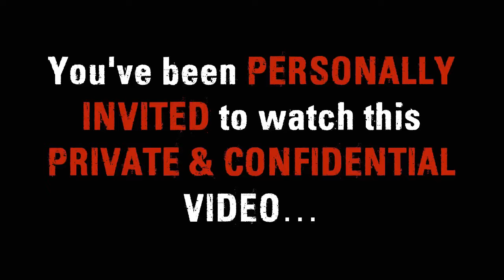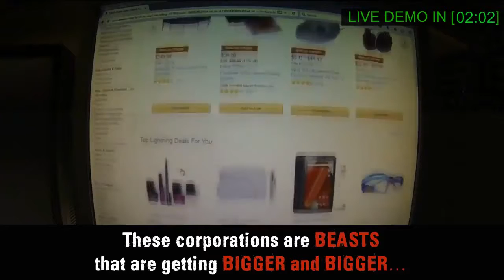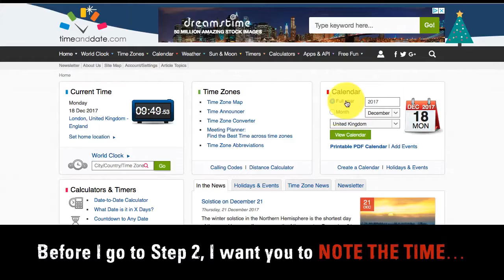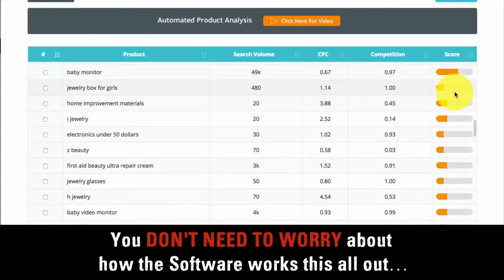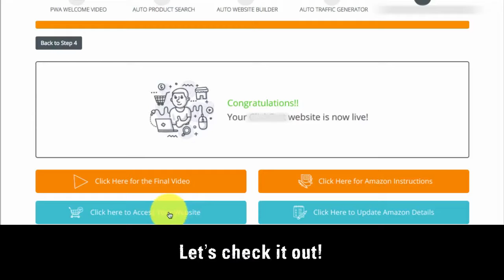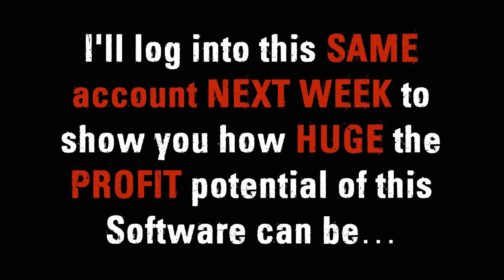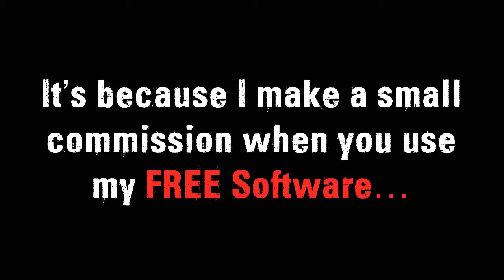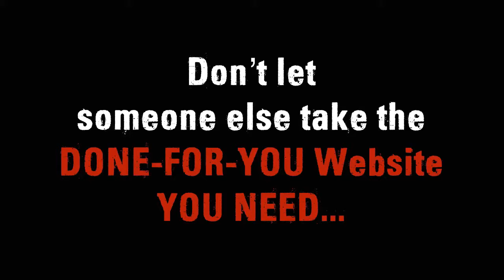New Offer! Profit With Alex